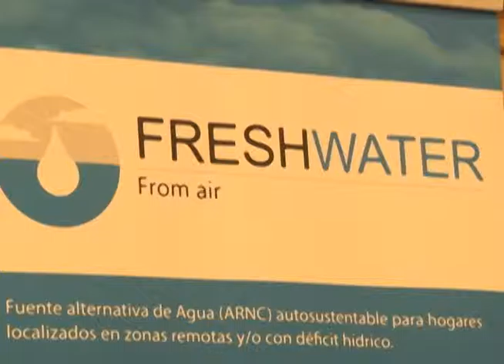Presidenta Bachelet firma indicaciones al proyecto que regula servicios sanitarios rurales